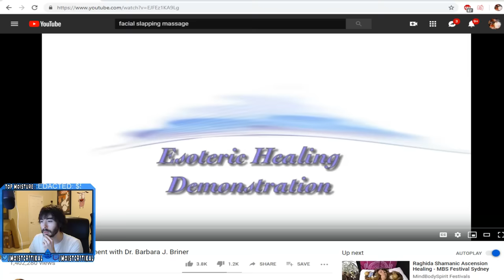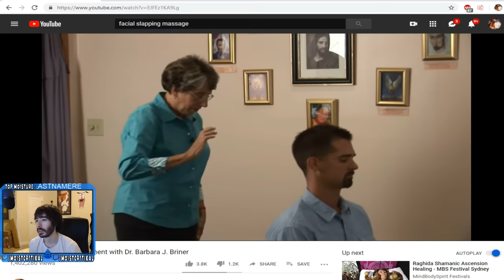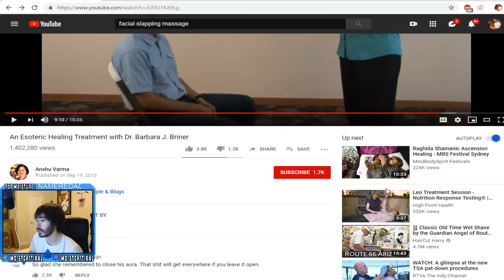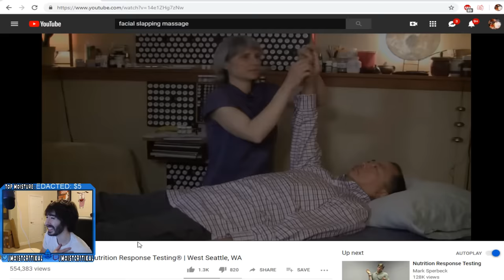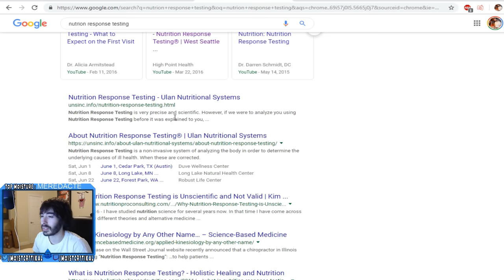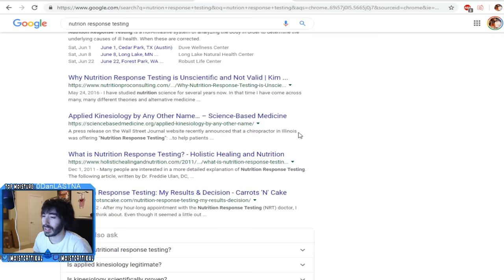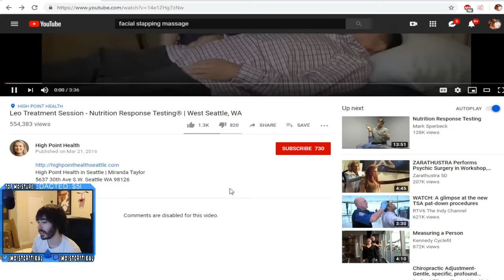Science Has Gone Too Far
This is the greatest pseudoscience of All Time